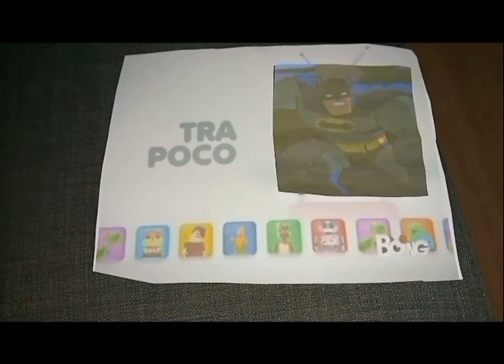Boing Tra Poco Batman The Brave And The Bold (2011)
0:01 Tra Uncle Grandpa E Batman The Brave And The Bold

Mercoledi 1 Gennaio 2011